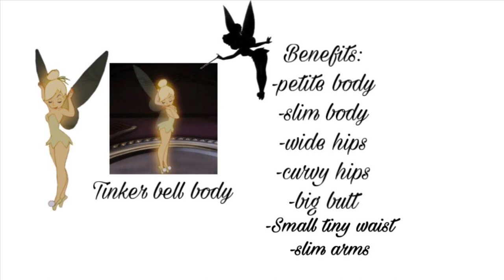𝒯𝒾𝓃𝓀𝑒𝓇 𝒷𝑒𝓁𝓁 𝒷𝑜𝒹 | Tinker bell’s body Subliminal